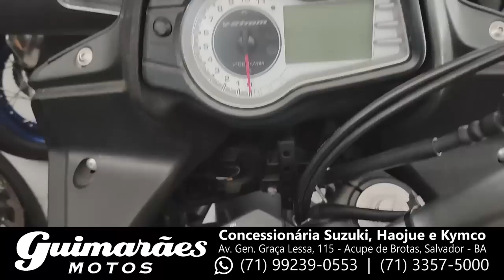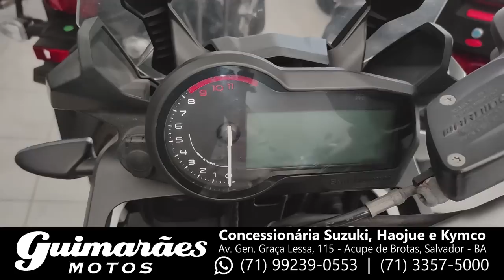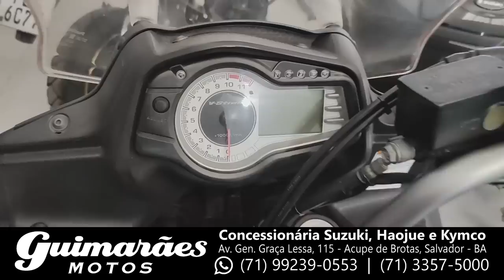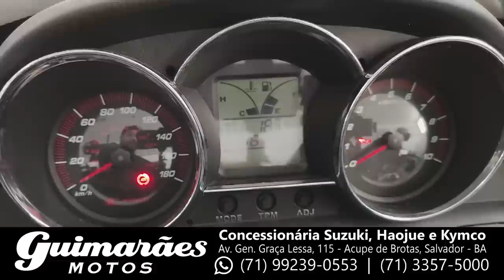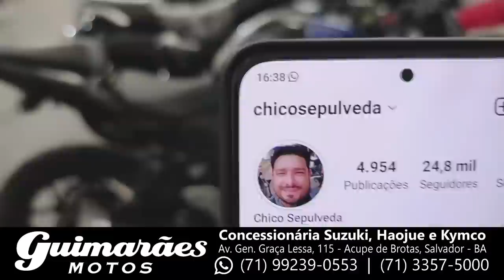Plantação de Motos Seminovas da Guimarães Motos [Fevereiro 2023]